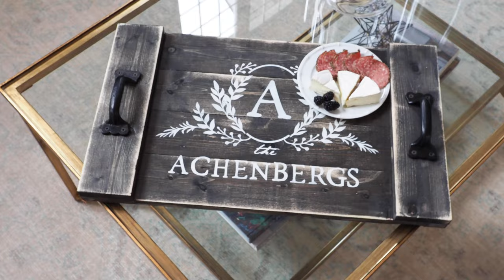The Art Of Entertaining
We know you want to be the best hostess! AR Workshop has your 2022 charcuteries essentials to wow your friends with.
AR Workshop is a boutique DIY studio that offers hands on classes to create home decor from raw materials. Learn to make framed wood signs, pallet wood signs, rustic wood home decor, lazy susans, chunky knit blankets, pedestals, dog beds, wood organizers, centerpiece boxes and more. Learn the art of handknitting, handlettering, succulent planing and more! Over 140 locations in 31 states.